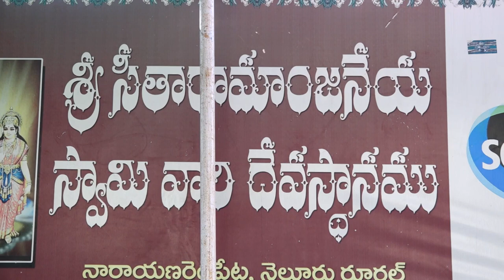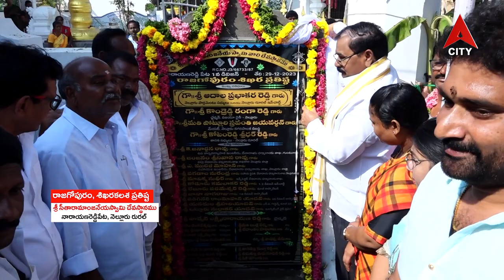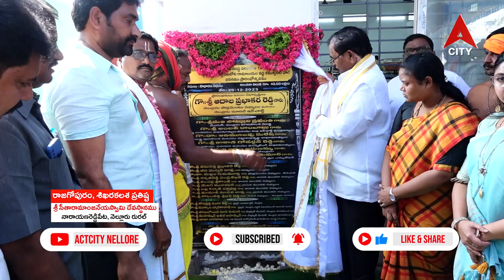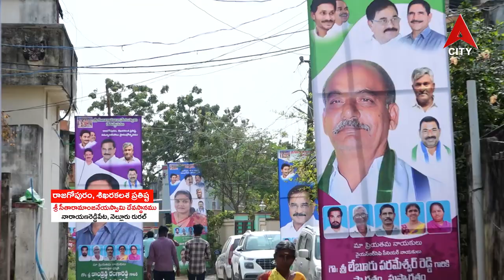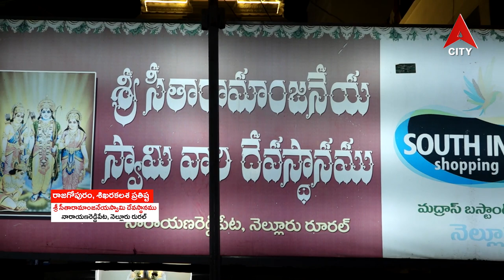రాజగోపురం, శిఖరకలశ ప్రతిష్ట@శ్రీ సీతారామాంజనేయ స్వామి దేవస్థానము నారాయణరెడ్డిపేట, నెల్లూరు రురల్